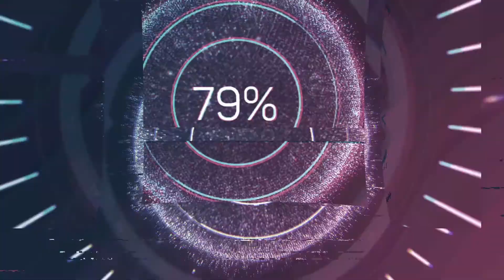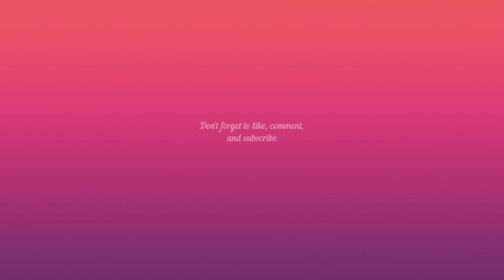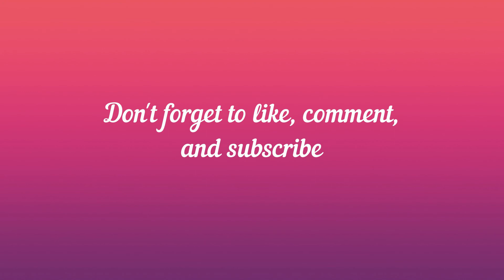Quick Takes: Star Wars Rebels Season 3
Sharing my quick thoughts on the third season of Star Wars Rebels which I watched on Disney+.